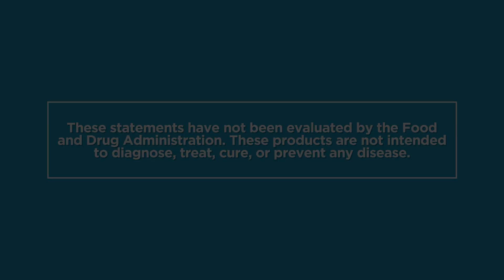MA Product Demo: NutriClean Fiber Powder Efficacy Demonstration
This demonstration showed how many over the counter fiber powders fail to bind fats from the diet.  But nutriclean fiber powder went to action binding vegetable oils in the demonstration- showing how effective the unique fiber powder blend can maximize digestive health, but also demonstrate support for overall cardiovascular & metabolic health due to its waste and lipid binding capacity.